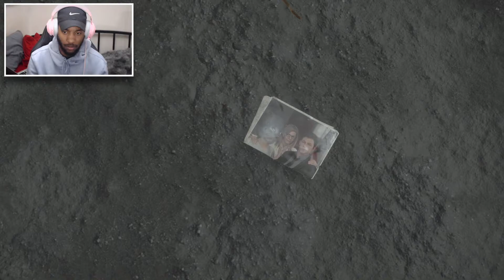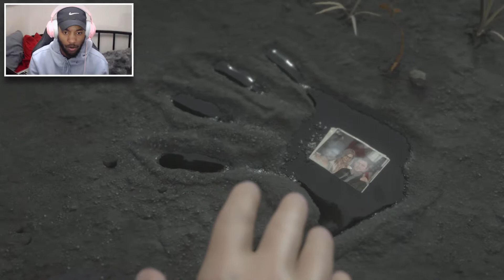THE WEIRDEST GAME I HAVE EVER PLAYED.| DEATH STRANDING